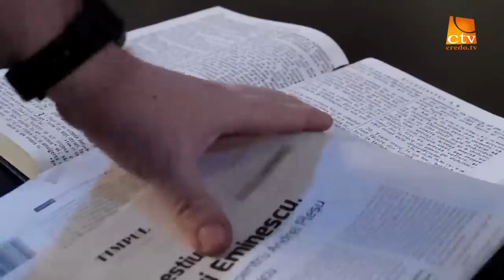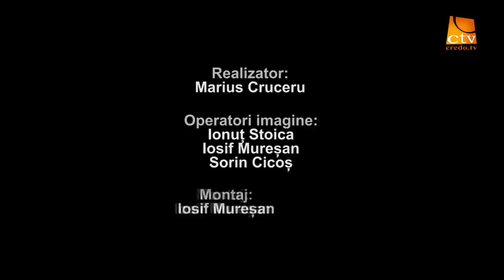"Intre Scriptura si ziar" Ep 4 - Doina Cosman (medic)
Doina Cosman, Marius Cruceru, Credo TV, Intre Scriptura si ziar